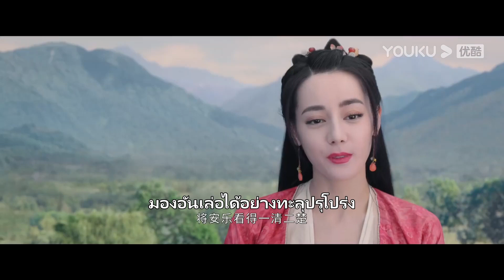FIN | ย่วนฉินถามเหรินอันเล่อ ว่าตนได้ชอบหานเย่จริง ๆ หรือเปล่า | อันเล่อจ้วน | YOUKU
อันเล่อจ้วน The Legend of AnLe ：ตำนานตระกูลหานและตระกูลตี้สองตระกูลได้ร่วมกันก่อสร้างแคว้นต้าจิ้ง แต่เมื่อสิบปีก่อน ตระกูลตี้ถูกลงโทษเพราะก่อกบฎ เหลือเพียงทายาทเด็กหญิงกำพร้าเพียงคนเดียวของตระกูลที่ถูกคุมขังไว้ที่เขาไต้ซาน สิบปีต่อมา องค์รัชทายาทหานเย่อยากช่วยเหลือทายาทกำพร้าตระกูลตี้ ขณะเดินทางไปยังทางใต้แคว้นจิ้งบ้านเกิดตระกูลตี้เพื่อปราบปรามโจรสลัด กลับได้พบกับโจรสลัดรูปงามนางหนึ่งที่อยากแต่งงานกับเขา โจรสลัดหญิงเรียกตัวเองว่าเหรินอันเล่อ นางนำทหารเรือสามหมื่นนาย เดินทางมายังเมืองหลวงเพื่อขอแต่งกับองค์รัชทายาท ในระหว่างช่วงที่ตามตื้อหานเย่นั้น ได้แสดงถึงสติปัญญาอันชาญฉลาด มีเพียงอาลักษณ์กรมอาญาลั่วหมิงซีที่คอยช่วยเหลืออยู่เงียบ ๆ เท่านั้นที่รู้ว่านางเป็นทายาทเพียงคนเดียวของตระกูลตี้นามว่าตี้จื่อหยวน ที่มาเพื่อล้างมลทินให้ตระกูล เหรินอันเล่อสะสางคดีการทุจริตในการสอบขุนนาง คดีอุทกภัยทางใต้ของแม่น้ำฉางเจียงได้ติดกันสองคดี และยังสนิทกับองค์หญิงอันหนิงที่อยู่ชายแดน หานเย่เองก็มีความคิดเห็นด้านการสร้างชาติตรงกัน จึงทำให้เกิดความรู้สึกดีกับนาง แต่ในขณะเดียวกัน คนที่อ้างว่าเป็นเหรินอันเล่อ ตี้จื่อหยวนตัวปลอมก็กลับมายังเมืองหลวง เพื่อเข้าร่วมการคัดเลือกพระชายา วังหลวงที่เต็มไปด้วยเล่ห์เหลี่ยมแผนร้าย ก็เข้าสู่วังวนที่ยุ่งยากมากกว่าเดิม

★นักแสดงนำ：ตี๋ลี่เร่อปา/กงจวิ้น/หลิวอวี่หนิง/เซี่ยหนาน/เผ๋ยจื่อเทียน/เฉินเคอเซียว/หลี่ซูถิง/หวังอี้ถิง/หลงสุ่ยถิง/ซ่างซินเยว่/ฉินเสี่ยวเซวียน/ไป๋ปิงเข่อ/จงเฟิงเหยียน/จางอี๋ข่าย/เฉินจิ้งเต๋อ

00:00 เว็บไซต์ YOUKU เวอร์ชั่น International ใช้งานได้แล้ววันนี้
02:00 ดาวน์โหลดแอป YOUKU International เพื่อรับชมสิ่งที่น่าสนใจได้ก่อนใคร